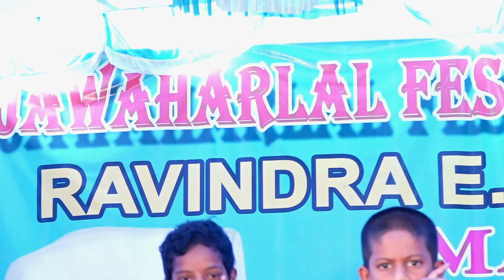JAWAHARLAL FEST CELEBRATIONS 2023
Jawaharlal Fest Celebrations 2023 in Ravindra English Medium School, Madiki, Alamuru Mandal, Dr. B.R Ambedkar Konaseema District.